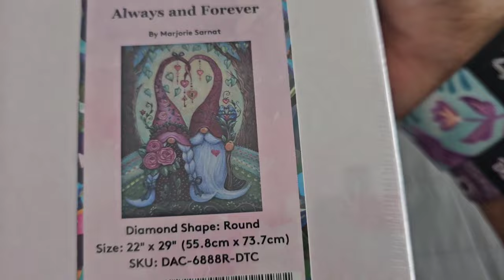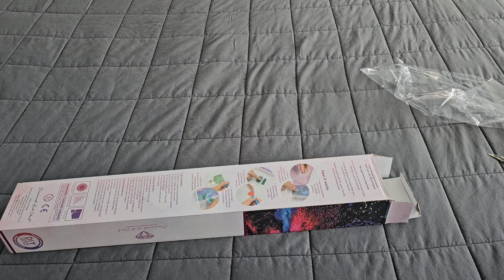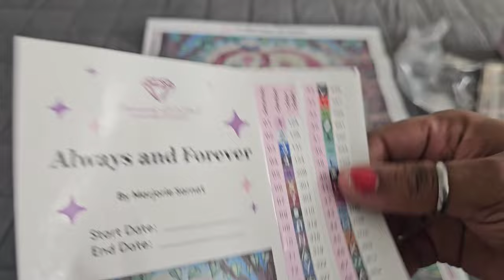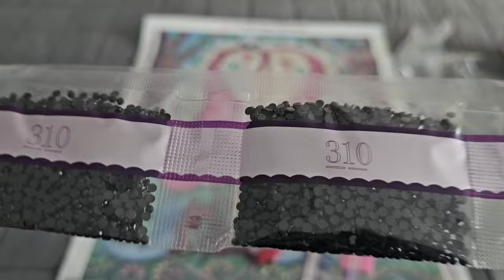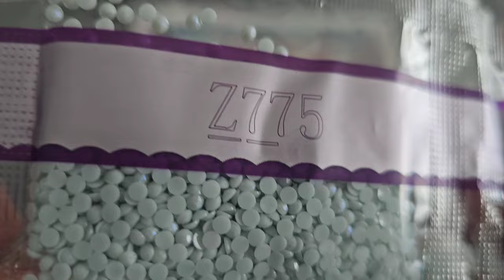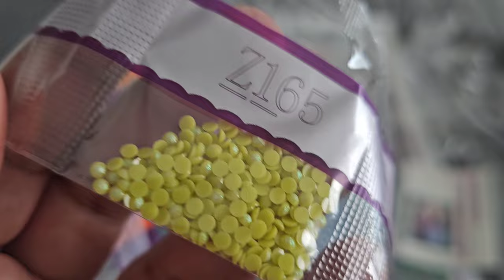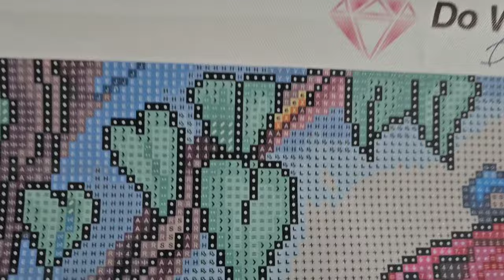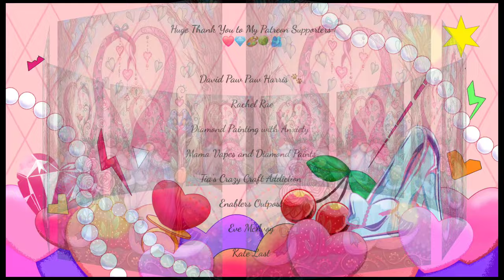Unboxing Diamond Art Club Sneak Peek ✨️ Always and Forever ✨️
January 10th, 2024

9am PST
10am MST
11am CST
12pm EST

💌Fan Mail can be sent here:
Alishia Tepper